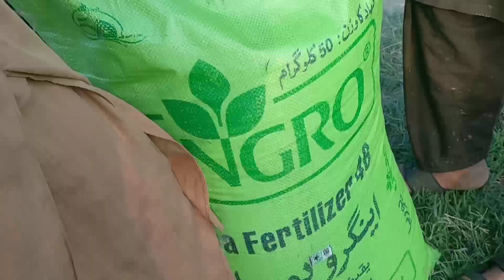09 ko khad kitni dalni chahie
09 ko khad kitni dalni chahie#vlog#punjabivlog#daily vlogs sikandar chattha